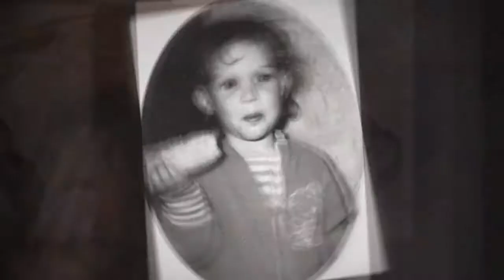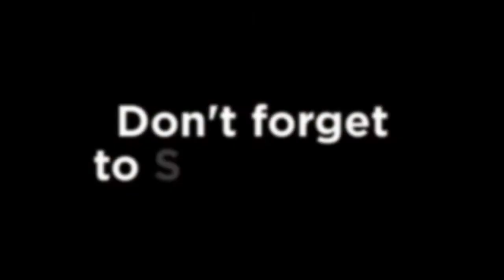Natalie Portman : A life in pictures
Natalie Portman childhood pictures. Natalie Portman through the years
Actress Natalie Portman won the 2010 Academy Award for her portrayal of a troubled ballerina in Black Swan.
Natalie Portman bio
Born in Israel in 1981, actress Natalie Portman grew up on Long Island, New York, and began modeling at age 11. Her film debut was in The Professional (1994), and she was cast as Queen Amidala in the Star Wars prequels. While continuing her career, Portman earned a degree in psychology from Harvard University. She won the 2010 Best Actress Oscar for her portrayal of a troubled ballerina in Black Swan. In 2012, she married dancer Benjamin Millepied. The couple has a son, Aleph. Portman received another Oscar nomination for her portrayal of First Lady Jacqueline Kennedy in the biopic Jackie (2016).
Personal Life
Natalie Portman husband -  Benjamin Millepied
Natalie Portman child - Aleph Portman-Millepied
Natalie Portman started dating ballet dancer Benjamin Millepied in 2009, after meeting on the set of Black Swan. In 2010 the couple announced their engagement, and in June 2011 Portman gave birth to her first child, Aleph Portman-Millepied. Portman and Millepied wed in August 2012. According to People magazine, the wedding was attended by several celebrities, including Ivanka Trump, Jared Kushner and Macaulay Culkin. In 2016, Portman and Millepied announced that she was pregnant with their second child.